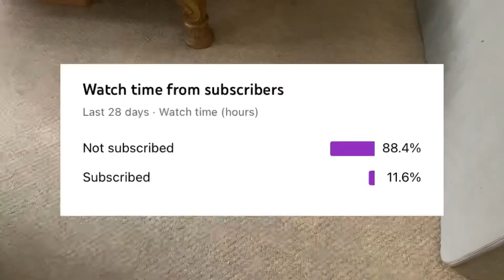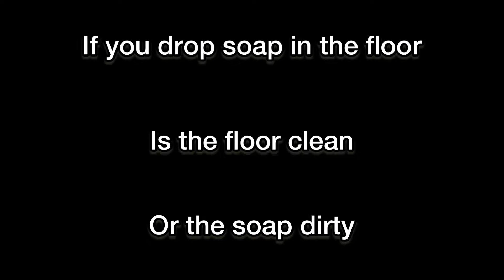I SOLVED your shower thoughts.